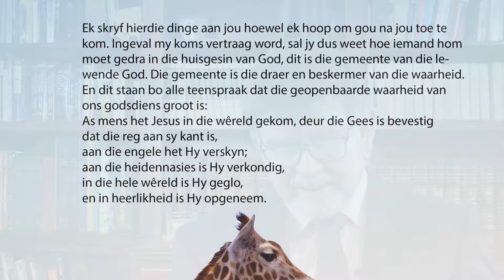Die waarheid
Wie is in beheer van die waarheid in ons moderne lewe.